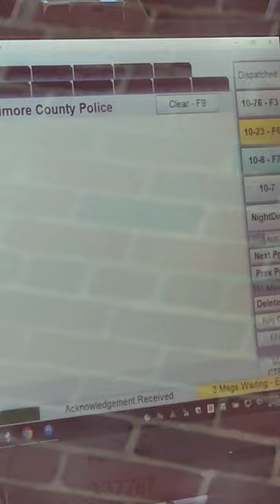🤬the BARBASOL bandit🤬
went hands on before even knowing who I was then had to wait for another cop that was involved in the first false arrest to get there and confirm that "I was the guy"...then accused me of destruction of property with spray paint then when she found out that it was shaving cream she changed it to malicious destruction of private property over 1000 dollars and then added a littering under 100 pounds then when they realized they phucked up they charged me with trespassing on private property. I can't make this up...I wish I was but the essex police department is a complete schitt show! this department needs help from the top down...none of their officers investigate anything...they got a call for a guy spray painting the sidewalk and that was all she wrote...then when she realized she fucked up the supervisor from the last episode stepped in and told her what to do to cover it up...disgusting...she was on her phone texting and making calls the whole way to the Sally port...then they tried to get me for violation of pre trial release cause apparently who she was talking to on the phone told her to and she replied "yeah that's a good idea"...yup apparently it's always a good idea to violate someone's rights when they are not committing any crimes...all of this because I placed some lines in the sidewalk with shaving cream...